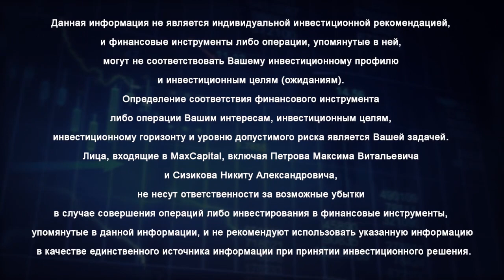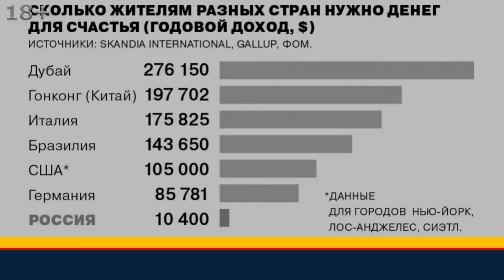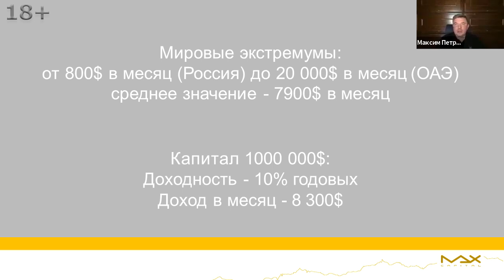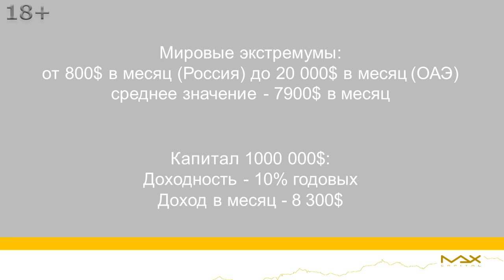Финансовый разбор: сколько нужно денег для счастья и как обеспечить себе достойную жизнь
Сколько нужно денег для счастья чаще всего всерьез не задумываемся или называем цифры приблизительно из позиции чем больше, тем лучше. Финансист, инвестор Максим Петров обосновывает, что любому человеку для счастья достаточно иметь миллион долларов и эта цифра достижима в инвест. проекте “Миллион долларов за 8$ в день”.

Сколько нужно денег для счастья
00:00 Поговорим про то, как обеспечить себе достойную жизнь, что такое достойная жизнь и почему говоря о том сколько нужно денег для счастья, говорим про капитал в один миллион долларов. С 2005 года Максим Петров занимается вопросами инвестиционного консультирования, составление инвестиционных планов, инвестиционных портфелей, использования инвестиционных инструментов и личная практика показала, что когда задаешь правильные вопросы, то получаешь правильные ответы.
00:37 Сколько нужно денег для счастья, какие финансовые цели, помните 12 стульев фильм? Остап Бендер Шуре Балаганову задавал вопрос сколько вам нужно денег для счастья. Ребят, пожалуйста, ответьте сколько вам нужно денег для счастья. Какие финансовые цели, сколько денег нужно для этого. Ответ на вопрос дан.

Сколько денег нужно для счастья - финансовый разбор
01:01 Люди говорят хочу сто тысяч, триста для счастья. Приведем статистику общемировую. Сколько денег нужно для счастья этим вопросом многие финансисты задаются и возникает вопрос сколько жителям разных стран нужно денег для счастья, процент годового дохода. Есть развернутые исследования, которые говорят о том, что в зависимости от того, в каком регионе живут люди:
- в Австралии это 125 тысяч долларов в год, 10000 долларов в месяц,
- на Карибах порядка 35 тысяч долларов в год, три тысячи в месяц,
- общероссийский показатель 600 тысяч рублей годовой доход, не менее 50 тыс. рублей в месяц,
- в Москве этот показатель составляет не менее двухсот тысяч рублей.
Почему возникают такие денежные цифры для счастья. Казалось бы суммы не очень большие, потому что когда люди считают, что чем больше тем лучше, но, скорее всего, цель должна удовлетворять критериям SMART.
02:37 Финансовый разбор сколько денег нужно для счастья и как обеспечить себе достойную жизнь? Для того, чтобы иметь такой пассивный доход, должен быть определенный размер капитала, когда размер капитала превышает один миллион долларов возникает много сложностей с которыми люди не сталкиваются пока они такого капитала не достигают. Где он должен храниться? Вопрос ликвидности, надежности. Когда капитал превышает 2 миллиона долларов, то возникают другие параметры, которые требуется решить, которые начинают доставлять дискомфорт для владельца. Поэтому делая финансовый разбор, если говорить о том сколько же нужно денег для счастья, то, если отбросить мировые экстремумы, то среднее значение составляет порядка восьми тысяч долларов в месяц, то есть, если есть капитал в один миллион долларов в инвестициях с доходностью 10% годовых, то в этом случае пассивного дохода в месяц получаете 8300 долларов.

Финансовый разбор как обеспечить себе достойную жизнь
04:09 О чем Максим Петров хотел сказать в начале, почему взята цифра один миллион долларов для обеспечения себе достойной жизни. Потому что эта цифра позволяет обеспечить пассивный доход. Делая финансовый разбор, если у вас доходность на вложенный капитал инвестиционного портфеля составляет 10% годовых, то пассивно получаете восемь тысяч триста долларов. В принципе, можете находиться в любой точке планеты и иметь пассивный доход, этих денег будет достаточно для счастья, для достойной жизни, чтобы иметь:
- комфортное жилье,
- высокий уровень жизни социального обеспечения,
- медицинского обеспечения,
- продуктового обеспечения,
- чтобы можно было учиться, развиваться,
- дать хорошее образование детям.
Поэтому говорим о цифре в один миллион долларов, чтобы обеспечить себе достойную жизнь и финансовую независимость.
Смотрите интервью Максима П - Nikolay Mrochkovskiy Как заработать на акциях в кризис?